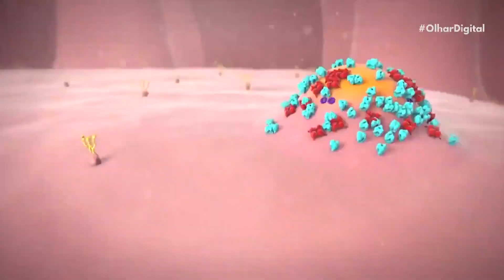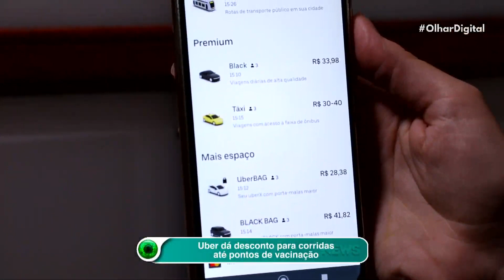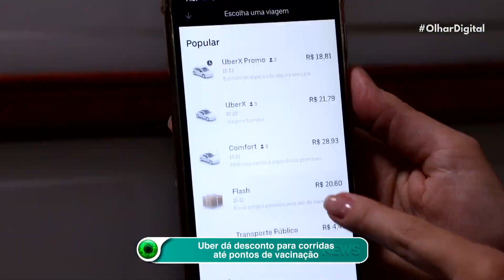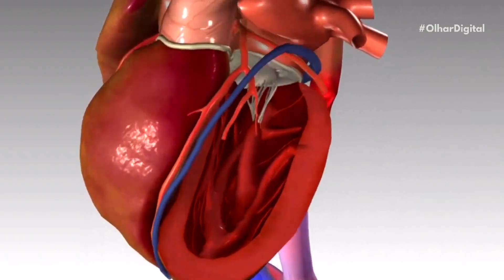Vacina brasileira em spray nasal pode ficar pronta em um ano e meio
Todas as vacinas contra a Covid-19 que já estão prontas são do tipo injetável. Isso pode ser um tormento para quem tem medo de agulhas e sonha com um imunizante com aplicação menos violenta. A boa notícia é que, no futuro, é possível que haja uma vacina em spray nasal contra a doença. Isso mesmo: basta espirrar a substância dentro das narinas para ser imunizado. Ou seja, sua aplicação é rápida e indolor.